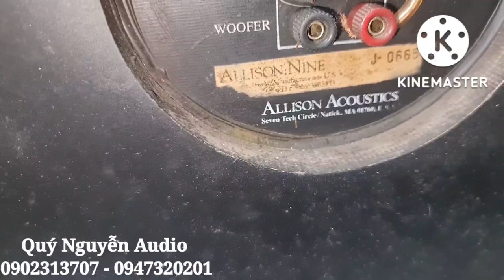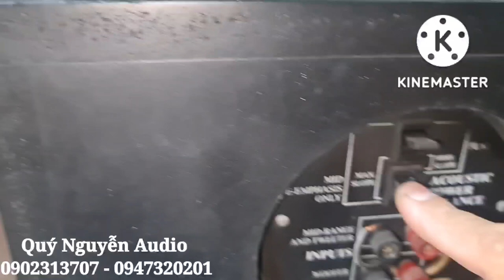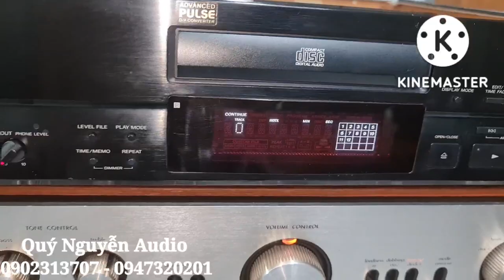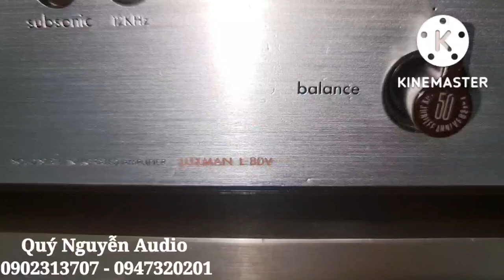Hàng ĐỘC,HIẾM, mà hãy nữa.Loa ALLISION Model CD9.SX Mỹ. bass 25.giá 17tr.CD SONY 555 ESJ.0902313707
Loa ALLISON MODEL CD 9 .Made in USA. loa 3 way, bass 25 .thùng gỗ lạng
Ạmpli Luxman L80v.máy đẹp keng
giá bán : 22 triệu
đầu CD SONY 555 ESJ.Máy mới keng
lh: Quý Nguyễn Audio
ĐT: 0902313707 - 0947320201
địa chỉ: 593 Nguyễn văn Quá.quận 12.hcm